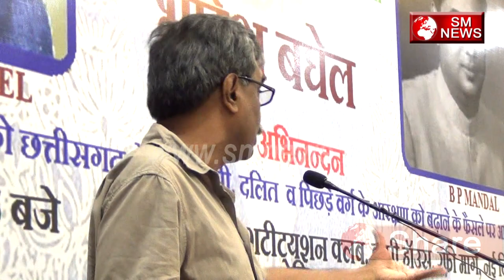अनिल चमड़िया ने यह कहकर सभी बहुजनो को चौका दिया /ANIL CHAMARIA ON BHAUJAN